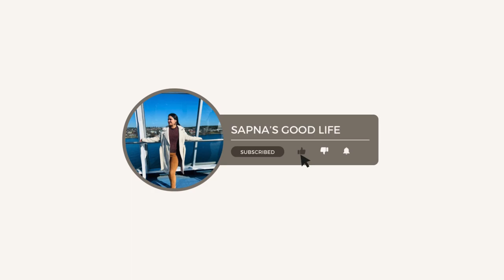5 Must Have Products For Stress Free Home Making | Products That Changed My Life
5 Must Have Products For Stress Free  Home Making | Products That Changed My Life | Time Saving Tools